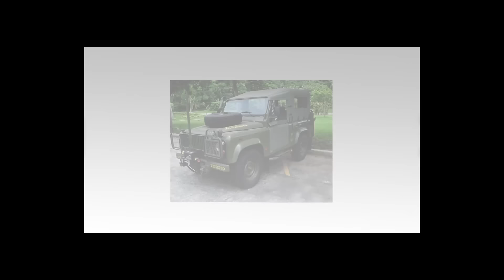TV Justiça: STM condena almirante do Corpo de Fuzileiros Navais da Marinha